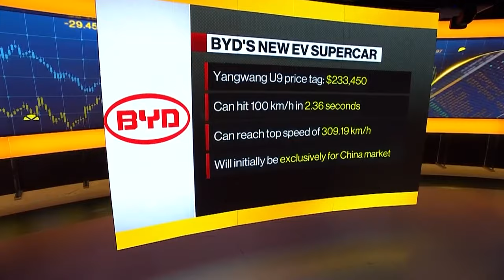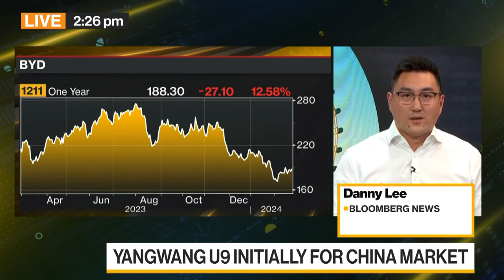Yangwang U9: BYD Debuts Fully-Electric Luxury Sports Car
The Yangwang U9 has become BYD Co.'s most expensive car. The fully-electric supercar can  hit 100 km/h in 2.36 seconds and reach a top speed of 309.19 km/h. Bloomberg's Danny Lee reports.